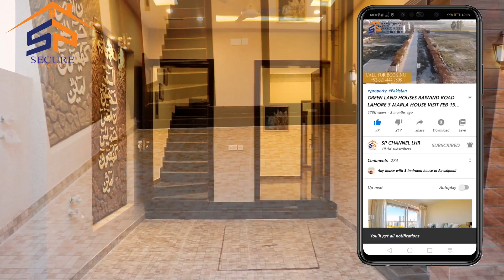5 Marla House for Sale in Lake City Raiwind Road Lahore Urdu Hindi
AOA

I am Shahnawaz founder of Secure Properties. Welcome to our SP CHANNEL LHR.

About this Video; 5 Marla House for Sale in Lake City Raiwind Road Lahore Urdu Hindi
House Demand 13 Million
Its right place you are here we are give you best service in buying selling property in Lahore City . We are working in Lahore with the name of Secure Properties. Secure Properties give you better info about different societies where you invest and build homes today we give you information about all societies of Lahore and its better for your residence and investments Give you info about living standard societies you can buy and sell your property though Secure Properties in Lake City Al-Kabir Town AWT Fazaia and on all Raiwind Road societies you can call us freely.
Shahnawaz Mehmood
Founder
Secure Properties
Main Boulevard Lake City Raiwind Road Lahore Punjab Pakistan
Direct and compose By
Shahnawaz Mehmood

5 maral house design in Pakistan

5 maral house for sale at Lake City Lahore

5 maral house for sale in Pakistan

5 maral house plan

5 maral 25x45 house 🏡 plan

5 maral house front elevation

5 maral house front design

Kitchen cabinets design

Flooring tile design

Fall ceiling design ideas

 interior design

5 Marla house for sale in Al Kabir  town lahore

5 Marla house for sale

5 Marla house for sale in Lahore

5 Marla house for sale in Pakistan

5 Marla house design in Pakistan